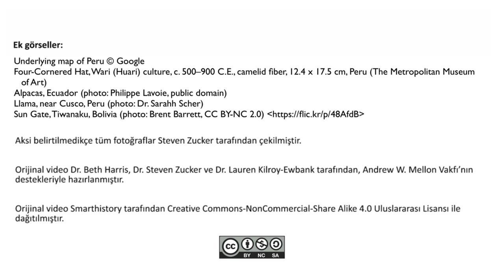Dört Köşeli Wari Şapkası (Sanat Tarihi)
50 dilde 120 milyon öğrencinin faydalandığı, dünyanın en büyük ücretsiz öğrenme platformu Khan Academy’de, matematikten sanat tarihine, ekonomiden fen bilimlerine, basit toplamadan diferansiyel denklemlere, ilkokul seviyesinden üniversite seviyesine her yaş için binlerce ders videosu, konu anlatımı, soru çözümü, interaktif alıştırma ve daha fazlasına tamamen ücretsiz ve reklamsız olarak ulaşabilirsiniz.